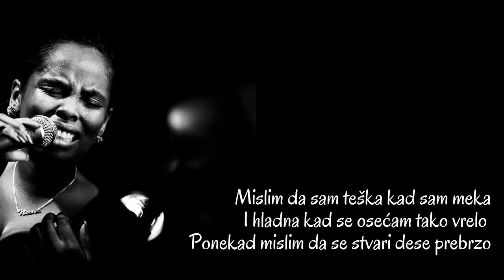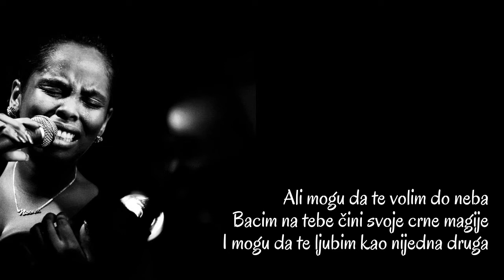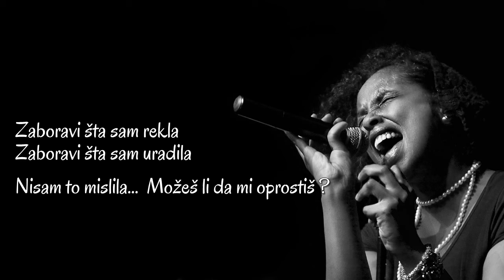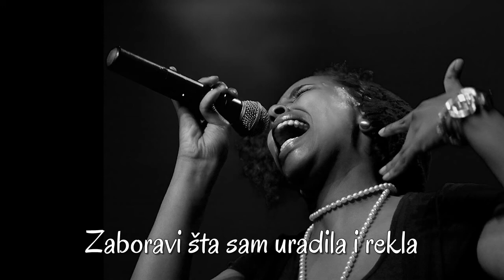Noora Noor - Forget what I said (SR)